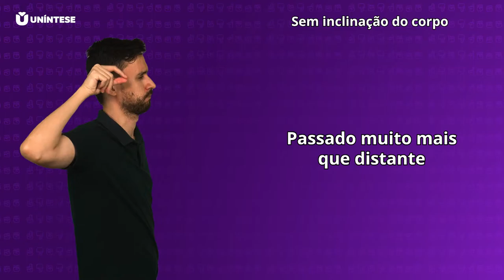Como sinalizar Frases no Passado em Libras? | Escola de Libras (eLibras)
Você já pensou em como são sinalizadas as frases no passado em Libras? Neste vídeo, vamos explicar como isso ocorre para que você possa aprimorar ainda mais seu vocabulário na Língua Brasileira de Sinais.

Conheça os cursos mais procurados do mercado de trabalho em 2022